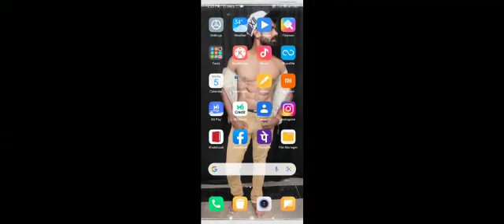DANCE KA JUNOON audition successfully 1 raund in Karnataka Bidar (Aurad) congratulations...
Director by..         Raees Khan
assistant Dr.        Sanam Khan
D.o.p                     Vivek Sajjan
management.       Swami Das
                  produced by
  samsher Khan & Abdul Qadeer